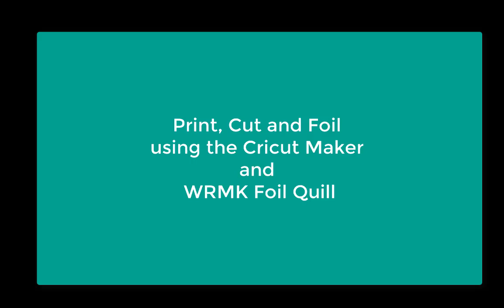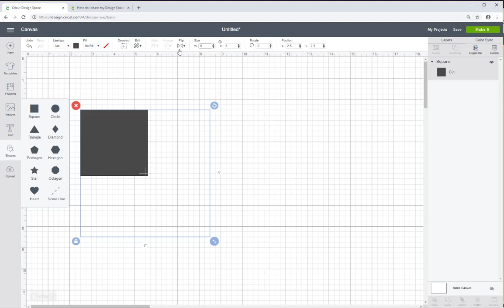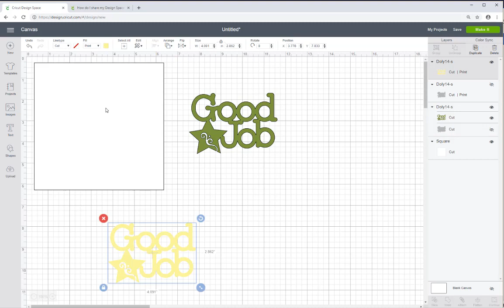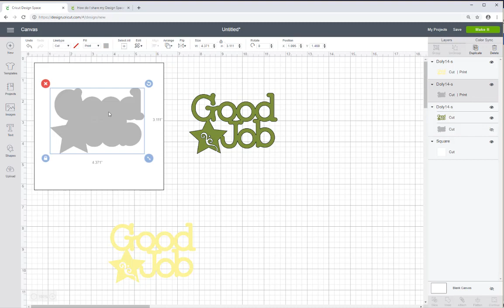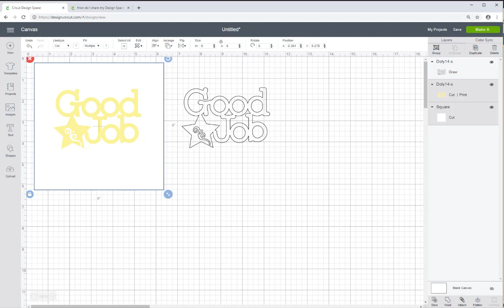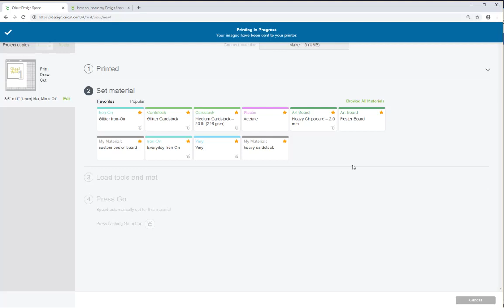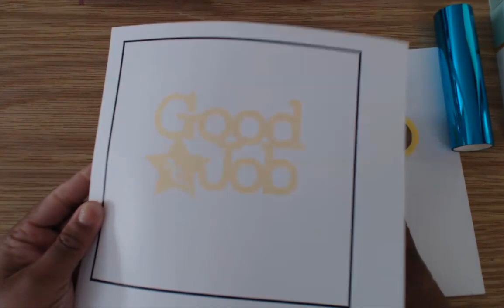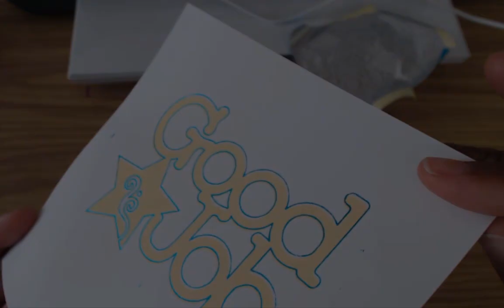Print & Foil with WRMK Foil Quill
New fun technique using the print and cut feature on the Cricut along with the WRMK Foil Quill